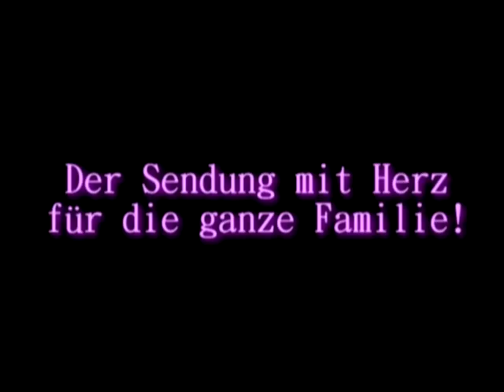Tatort Seckbach - Der Dicke & der Pole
Ein Segment aus dem Film "Tatort Seckbach"